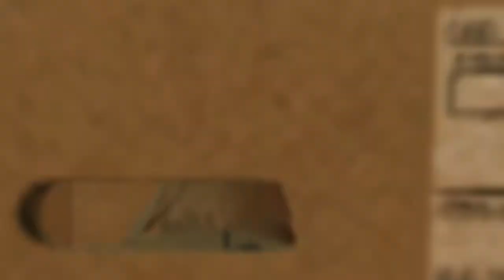METAL GEAR SOLID V: THE PHANTOM PAIN TOTAL STEALTH PITCH DARK S RANK